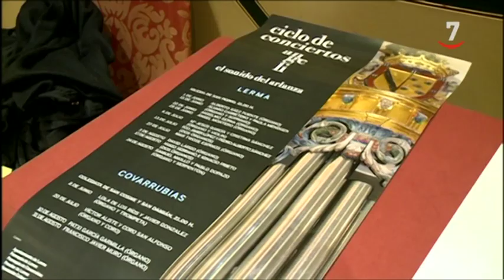La exposición Angeli de las Edades del Hombre se inaugura el próximo 11 de abril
La localidad burgalesa de Lerma recibirá una visita real para la inauguración de la XIV edición de este evento